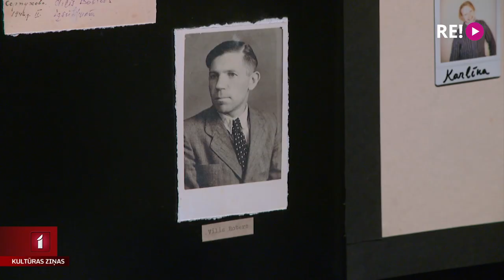Lībiešu dzimtas stāsts izrādē “Nēmiz Pāl!”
Vakar pirmizrādi piedzīvoja trupas “Kvadrifrons” režisora Reiņa Botera iestudējums “Nēmiz Pāl!”. Izrādes centrā kādas lībiešu dzimtas vēsture no tās pirmsākumiem līdz mūsdienām. Izrādi apmeklēja un ar lībiešu pēctečiem tikās Līga Gaigala.